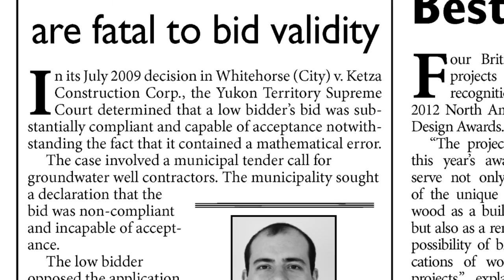Journal of Commerce Update for the week of January 21st, 2013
In this week's update, we look at some of the stories we'll be covering in the Journal of Commerce for the week of January 21st, 2013.

TransCanada has been selected to build a $5 billion pipeline spanning from northeastern B.C. to Prince Rupert. Process Energy selected TransCanada to design, build and operate the proposed gas transmission project, which is scheduled for completion by the end of 2015.

Check out our profile of B.C.'s top wood projects, which were honoured at the 2012 North American Wood Design Awards, and take a look at Kelly Lapointe's article on the impact of employment insurance reform on the construction industry.

Columnist Paul Emanuelli has an article about how not all math errors are fatal to bid validity.

Make sure to check out this week's feature video, which showcases the career of Keith Sashaw, the outgoing president of the Vancouver Regional Construction Association.